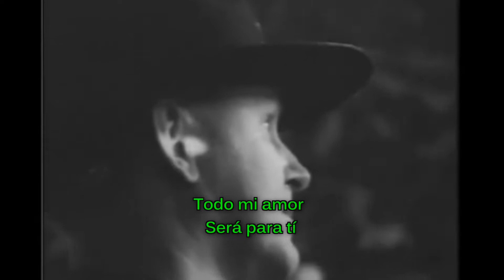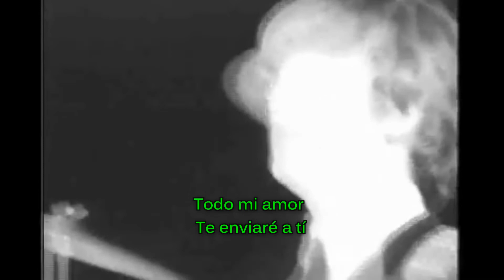Todo Mi Amor - ETHNIA (All My Loving -The Beatles en español)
Tema original "All My Loving To Ride" de The Beatles (1963).
Audio grabado en La Candela Studio en octubre 2018.
Con la musicalización del maestro Ryohei Kanayama.
Ginebra, octubre 2018.